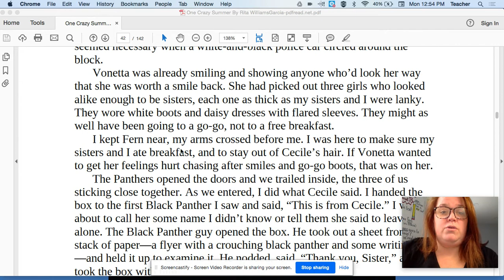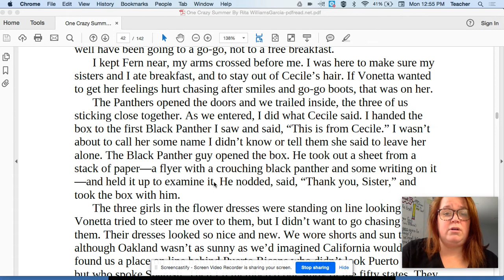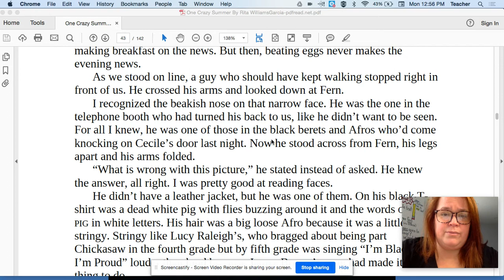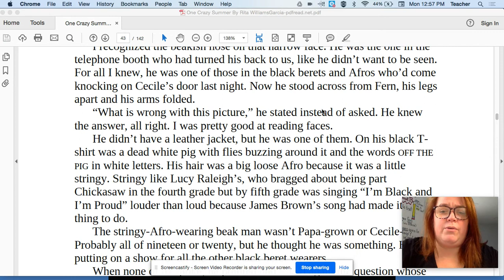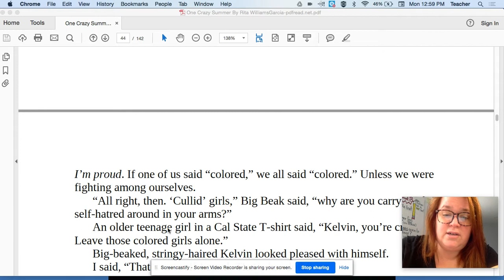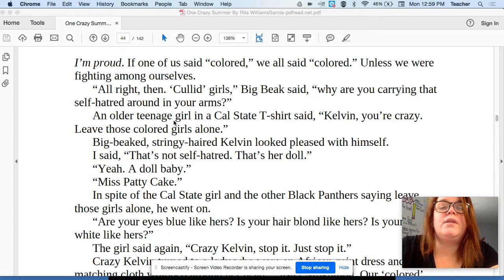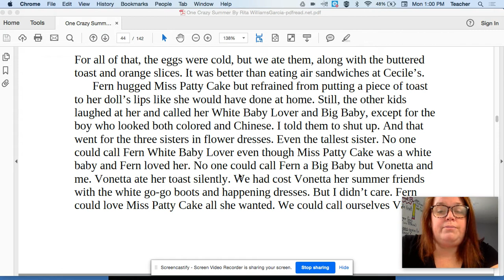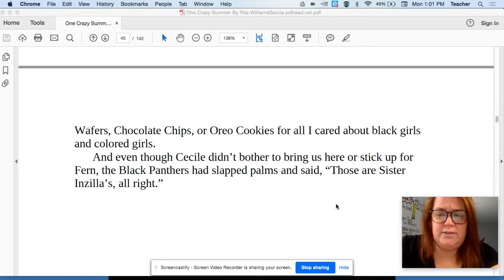One Crazy Summer: Chapter 10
Breakfast Program